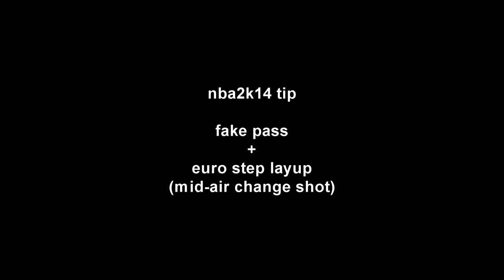[EXBC] NBA2K14 TIP fake pass + euro step layup(change shot)